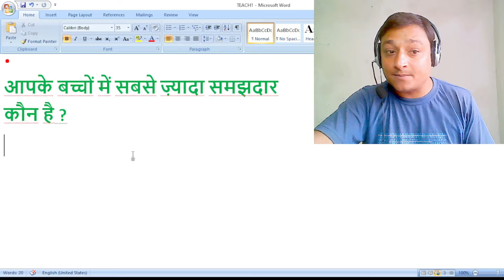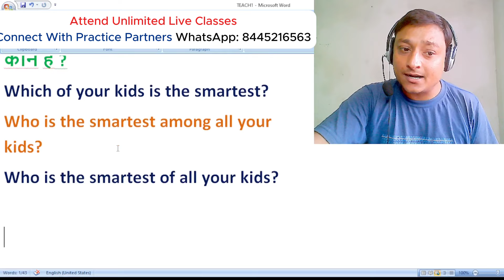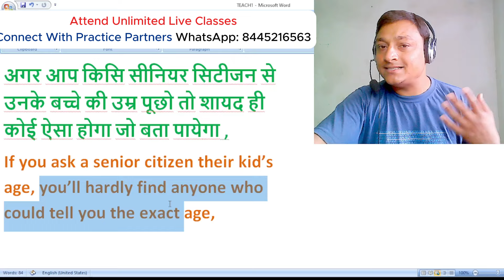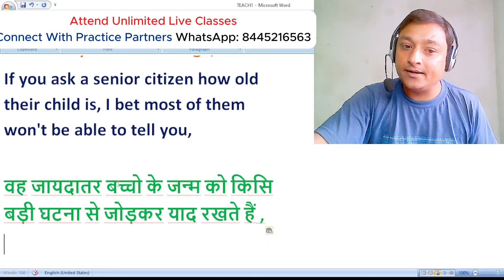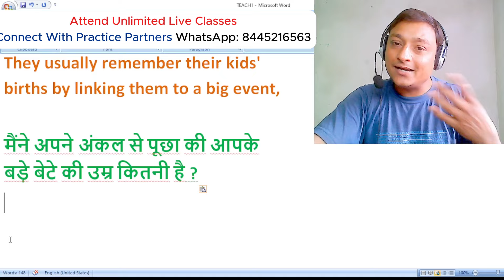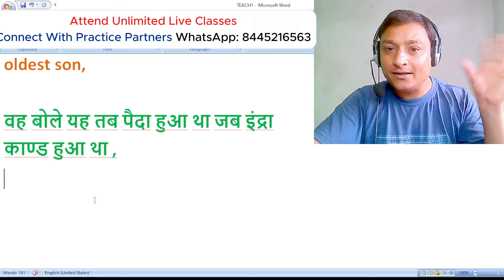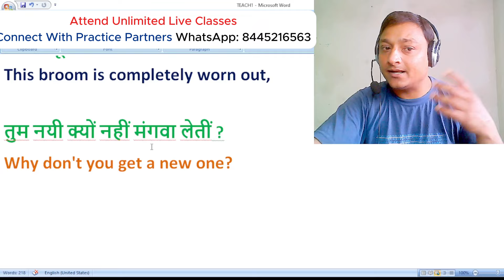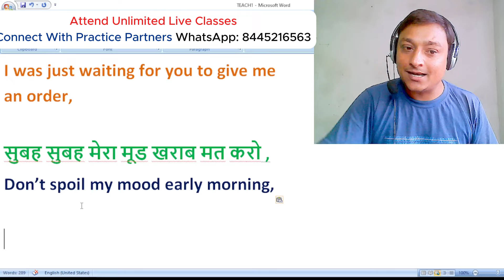English Speaking Practice Advanced: Hindi to English Speaking Practice, Grammar Tips & Fluency Boost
Unlock the secrets to speaking English fluently with our latest video! 🚀 In this Hindi to English speaking practice session, we cover daily use English sentences and break down the grammar behind each one to enhance your spoken English practice. Discover essential tips to improve English and elevate your English conversation practice.

Join us as we delve into sentence formation, offering practical insights and real-life applications. Our video is designed to help you gain confidence in speaking English and master basic English structures. Whether you're taking our English speaking course or practicing on your own, you'll find valuable tools to refine your skills.

Don't miss out on this opportunity to advance your English proficiency. We offer an online English speaking course with live classes to support your learning journey. Connect with others in our English practice group on WhatsApp and find partners using our English learning app.

Boost your confidence, practice spoken English, and improve your daily use English sentences with us! 🌟